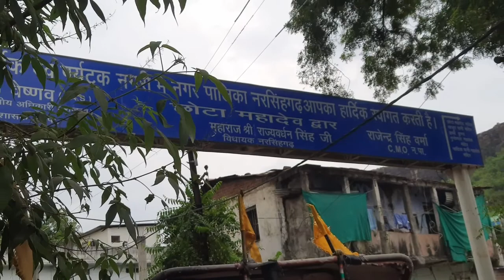vlg 3//M.P/ part 1. नरसिंहगढ़ मंदिर और किला दर्शन// part 2 में मोर दिखयेंगे जो की हमेंशा दिखाई है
narsinghar mp darsan
mp me ford dasan
narsingarh ka kila darsan
narsingarh aal darsan mp
narsingarh ka rawan